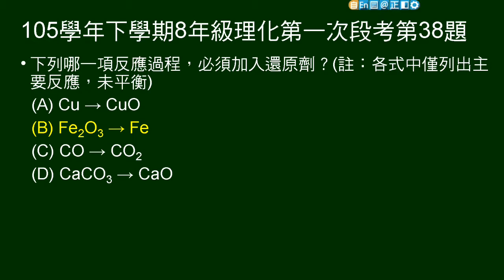105學年下8年級理化一段第38題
問哪個反應要加入還原劑？